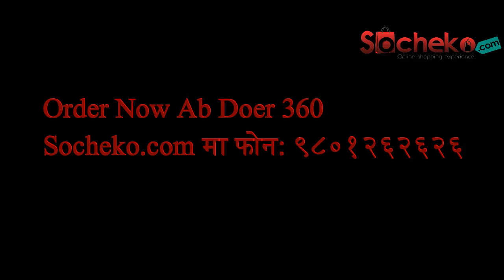Ab Doer 360 Twist Abdominal Trainer | Socheko.com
Or
Click on the link below to order the product from our site :